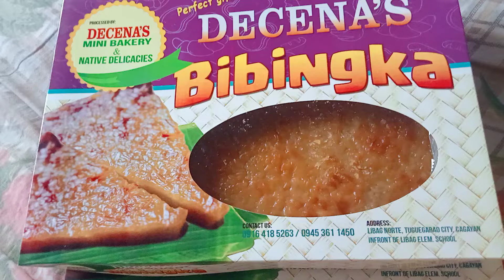Decena's Bibingka(Tuguegarao City)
Decena's Bibingka Delicacy from Tuguegarao City